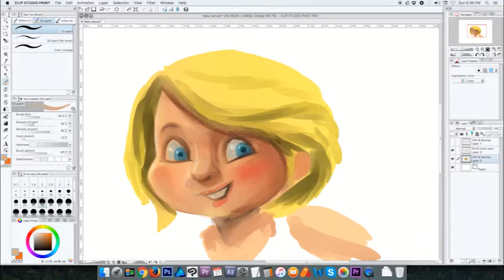illustration showreel- Raman Bhardwaj (artistraman)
Watch me do digital painting with Wacom intuos pen and also see some rough sketches and finished illustrations created by me.